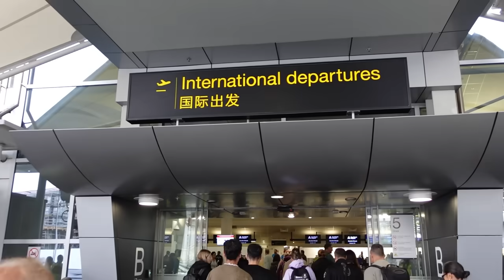SAYING GOODBYE IS THE HARDEST, LEAVING NZ!!! | Bye Bye Mummy Ji & Daddy Ji *EMOTIONAL* 😭✈️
Hey Family,

The other day we said our Goodbyes to Mummy Ji & Daddy Ji as we head to our overseas trip for Scotland. We all are very excited to explore UK and also show the kids Abbey's hometown and where she lived majority of her life before migrating to New-Zealand.

We are sending lots of love always and hope you all are doing well always, thank you for the love and support family - it honestly means the world to us!